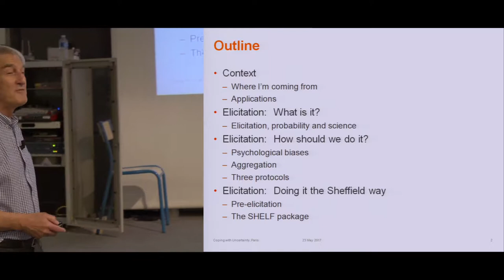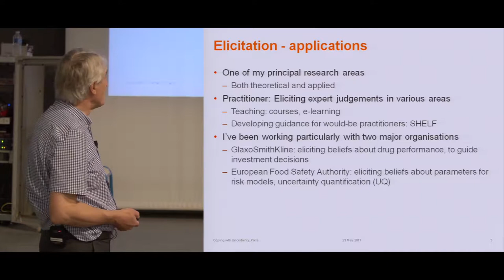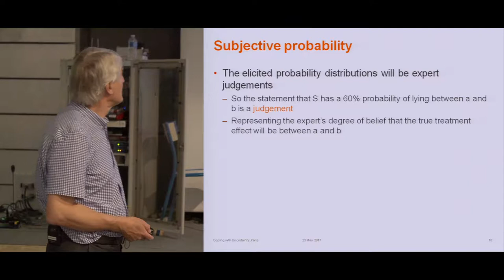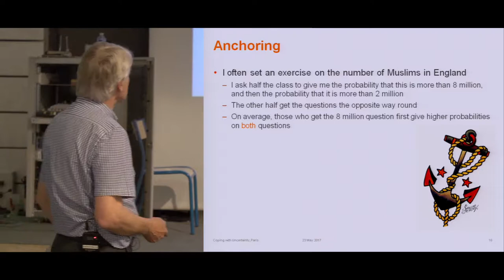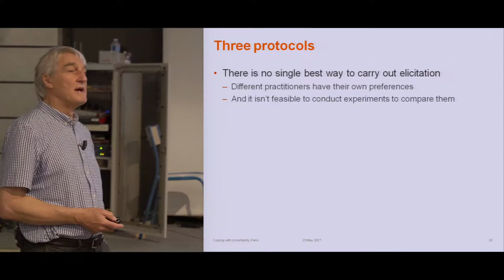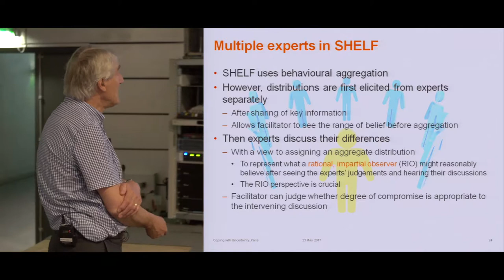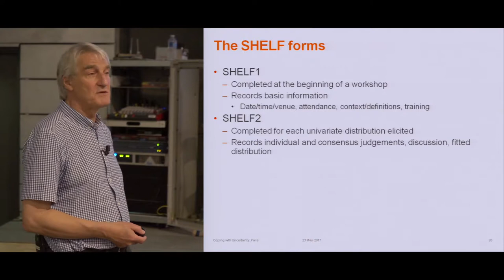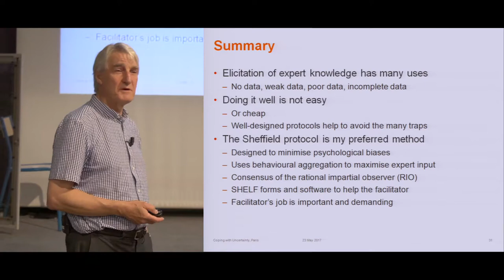"Eliciting Expert Knowledge and Uncertainty" Anthony O’Hagan (University of Sheffield)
Talk given by Anthony O’Hagan from University of Sheffield at the “Coping with Uncertainty: Normative Approaches, Current Practice” workshop, 22-24 May 2017 at ENS (Paris). Full information on this and related activities available

Workshop organised by the ANR project DUSUCA: "Decision and Belief Change under Severe Uncertainty : a Confidence-Based Approach", in collaboration with GREGHEC (HEC Paris, CNRS), DEC-ENS Ulm, and the LSE CPNSS.